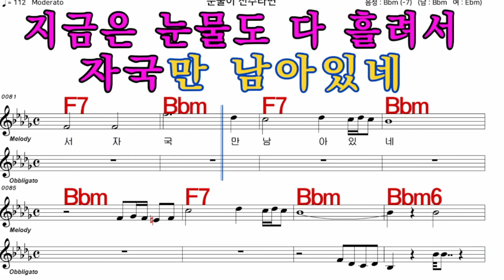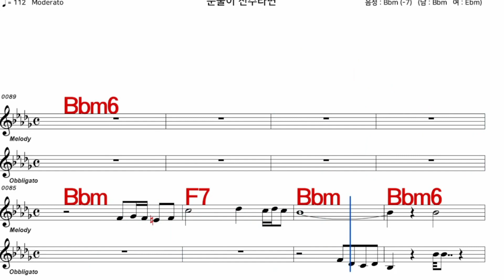눈물이 진주라면 이미자 가수처럼 엠알로 노래 악보 남자 키Bbm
iSMB가수처럼 엠알로 노래하기는 남자키와 여자키를 동시에 올리겠습니다  많은 이용과  관심 사랑 부탁 드립니다  이번엔 이미자 선생님의  노래 눈물이진주라면   남자  키 Bbm  입니다